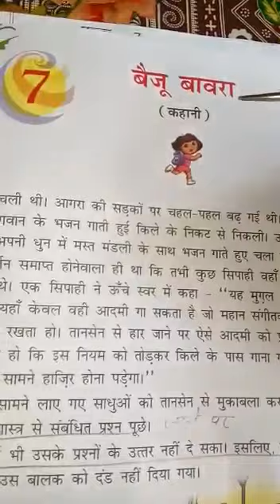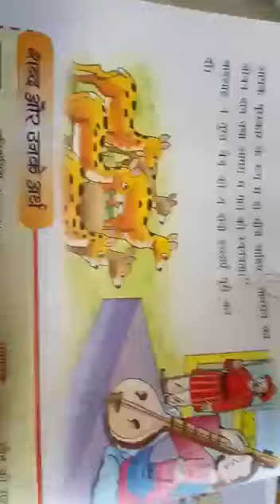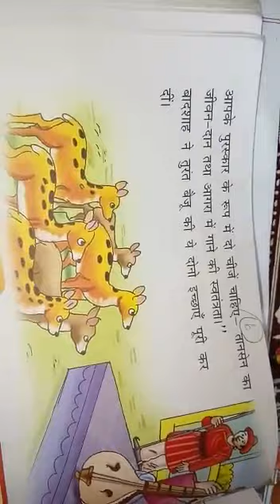Class 4 Hindi Chapter 7